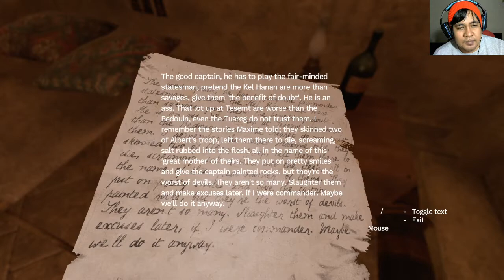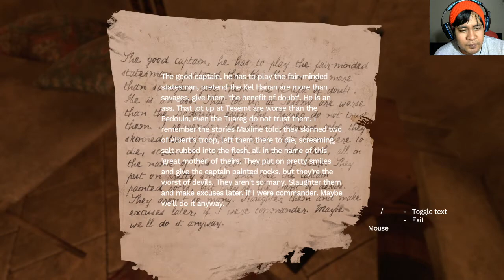Amnesia Rebirth - Mouse Pointer Glitch Part 4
My gameplay of amnesia rebirth pc
The game is dimly lit, and players must use light sources, such as Tasi's own fuel lamp, to see clearly and find ways to progress. Players can also scavenge matches, which can be used to light up mounted torches and candles. Players also need to solve various puzzles to progress in the game, and read the notes left by non-playable characters to know more about the story.

Like the first game, Tasi's fear level would build up gradually. Fear would overwhelm Tasi when she walks completely in the dark, causing her to hallucinate and hear whispers in her head. Grotesque images will also pop up in the screen. Solving puzzles, hiding from monsters, and managing light sources can control her fear, preventing such from happening. The game does not feature any combat system and when Tasi encounters a supernatural creature, she could either run or hide. Unlike the first game, when the player is killed, the game would not reload an earlier save point. Instead, it will bring the player a bit forward, allowing the player to skip the monster encounter entirely during the player's second attempt.